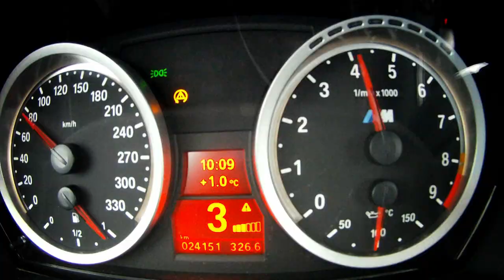BMW Driving Experience - Arjeplog 2012 mit Martin Tomczyk u.a.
BMW Driving Experience - Arjeplog 2012